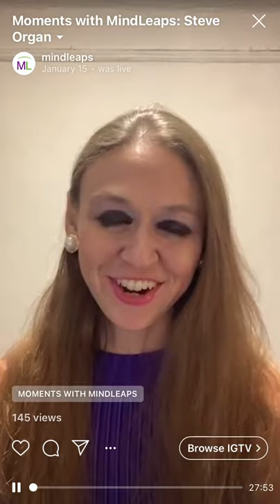Moments with MindLeaps feat. Steve Organ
Videographer and entrepreneur Steve Organ shares how the arts opened up his world. We can all learn how to use our passions and gifts.